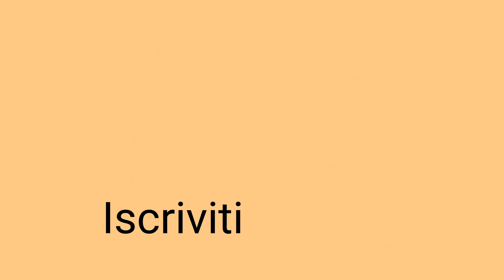Sbriciolata di pandoro - crumbled pandoro - riciclare pandoro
Oggi una ricetta per riciclare il pandoro avanzato. Una buonissima sbriciolata di pandoro con crema pasticcera nutella e caffè. E' una vera goduria e il profumo che il pandoro sprigiona nel forno è paradisiaco. Vi consiglio di provarla come ultimo peccato di gola dopo le feste Natalizie.
Ingredienti:
metà pandoro
200 g di crema pasticcera
3 tazzine di caffè
4 cucchiai di crema di nocciole